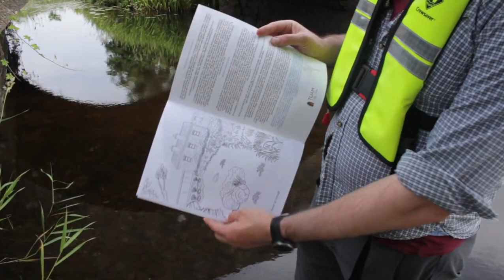The River Shiven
The River Shiven. North East County Galway, Ireland.
East Galway's Blue Dot and High Status River.
This is the story of the River Shiven, a High Status Blue Dot River, as it makes its way from Cloonshivna through various towwnlands, the villages of Newbridge, Ballinamore Bridge and Trihill to the Wildfowl Sanctuary at Muckanagh near Ballygar where it meets the River Suck.
Hearing from the Catchment Officer for Co. Galway, a Blue Dot Scientist and ranger from the National Parks and Wildlife Service, this film explores many aspects of the river with the aim of highlighting environmental awareness of this beautiful river running through our landscape.

Created by The Artfarm Collective 2021
Arts and Ecology Group.